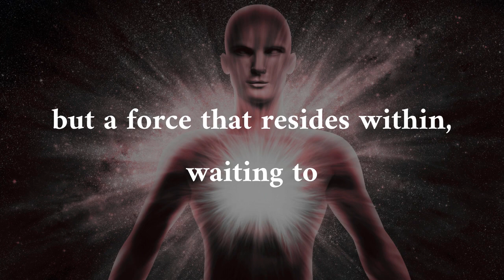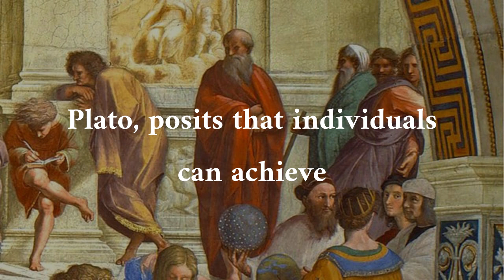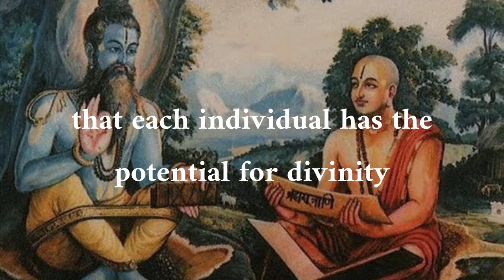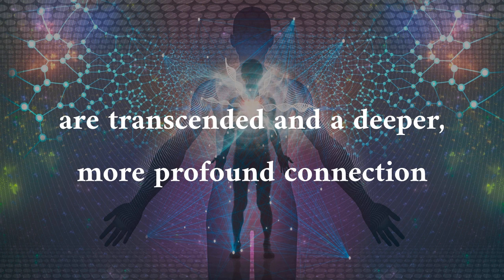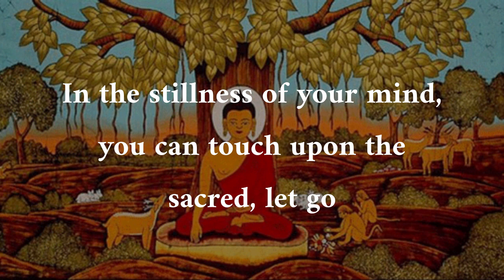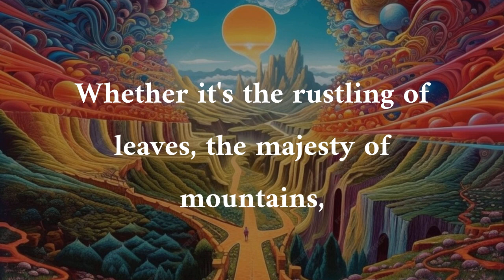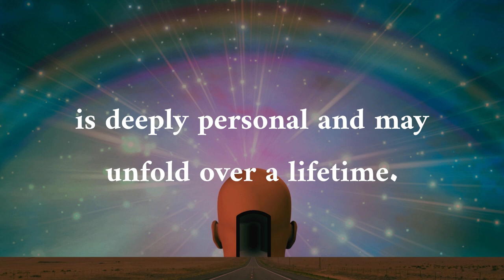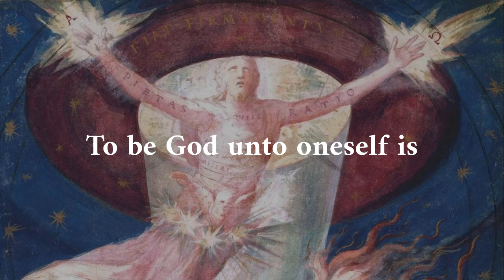YOU ARE GOD | How to Connect with the Divine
In this enlightening exploration, we reveal that you are indeed God yourself, and delve into the age-old question of our intrinsic connection to the divine. Unveil the timeless wisdom that shows the divine is not distant or separate, but a sacred presence that resides within you, waiting to be recognized, nurtured, and shared with the world.

🔮 Understanding Your Divine Essence: Discover the ancient teachings and philosophical insights that shed light on how to connect to the divine.

🧘‍♂️ Spiritual Practices and Pathways: Learn practical techniques and spiritual practices that empower you to connect with your inner divinity. From meditation and mindfulness to rituals and self-reflection, we'll guide you through the tools for your transformative journey.

🌄 Nurturing Your Spiritual Growth: Gain insights into nurturing your spiritual growth and fostering a deeper understanding of your spiritual purpose in this world.

🌌 Join us on this extraordinary voyage into the heart of your being and uncover the profound truth that you are not separate from the divine, but an integral part of it.

Together, we'll explore the boundless realms of the soul and unveil the divine within. 🔮🌟🌌

TXYFK8CCFBI7ISQ6